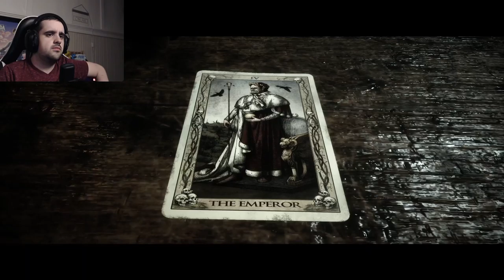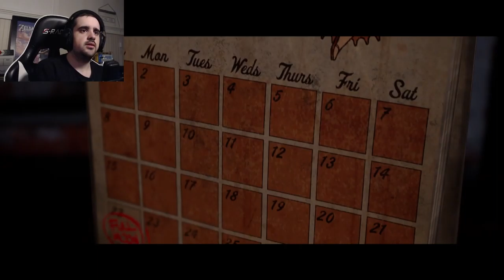I'M LOSING EVERYONE | The Quarry - Part 5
I'm making all the wrong choices :( ...

The Quarry, you control the fates of all nine camp counselors as their party plans unravel into an unpredictable night of terror.